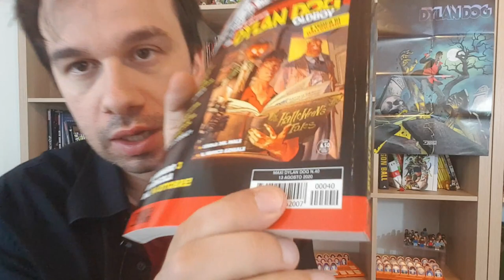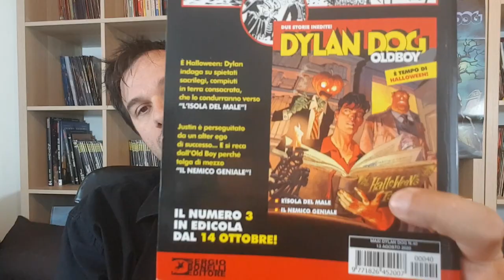Dylan Dog OLDBOY 2 : un numero ESORNATIVO!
!!!APRI TUTTO!!!

➦ ACQUISTA DAI SEGUENTI LINK E CONTRIBUISCI A SOSTENERE IL MIO CANALE:

-Dylan Dog i primi 3 numeri a colori
-Poison Ivy Funko Doll
-Poison Ivy Funko Pop
- JOAN CORNELLà - Mox Nox
-Dylan Dog - Profondo Nero
-Dylan Dog - Sette Anime Dannate

-Dylan Dog & Batman #0

-Dylan Dog:Esistenza, orrore, filosofia ( kindle)
(copia fisica )
-I Racconti di Domani

***ERRATA CORRIGE*** la canzone è citata sin dall'inizio, dopo la traduzione italiana [Nomaz]